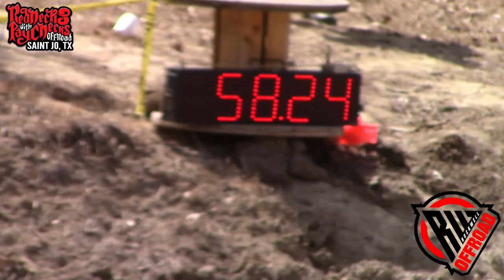$5000 TRUCK BOUNTY RACE!!!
Rednecks with Paychecks Spring Break 2022 - Mar. 17-20 in Saint Jo, TX.
Congratulations to Matt Hammond for taking 1st Place, and AJ D'Amico for securing a close 2nd Place finish!

**SEND ME FAN MAIL... (gag gifts welcome)
Rockwell Offroad
330 North West Stallings Dr.

Please Ignore or flag spam, negative, or comments. We're here to have a good time. Thanks everyone, and enjoy!